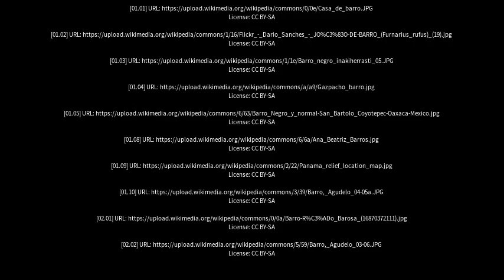Best places to visit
Best places to visit - Barro (Brazil) Best places to visit - Slideshows from all over the world - City trips, nature pictures, etc.